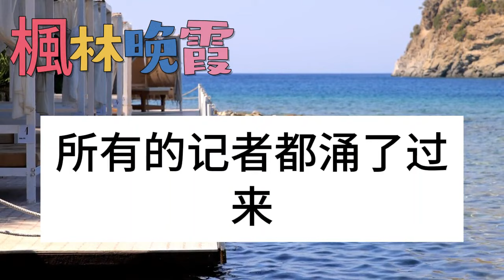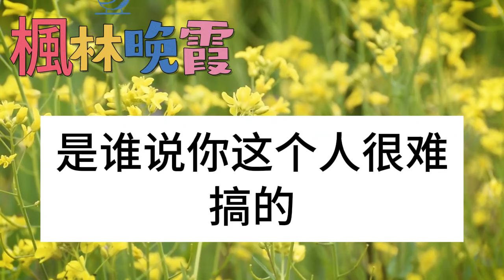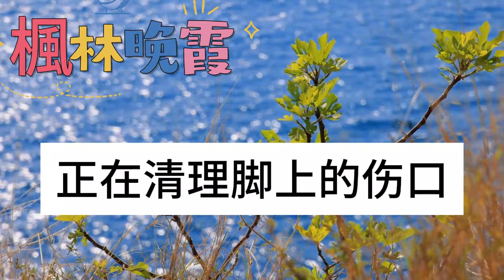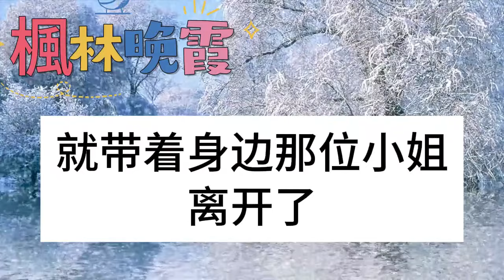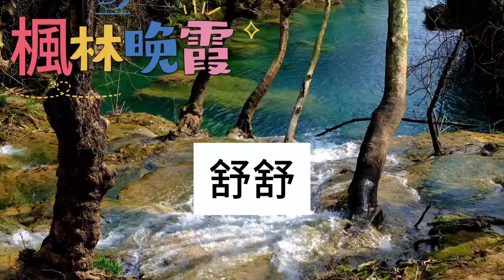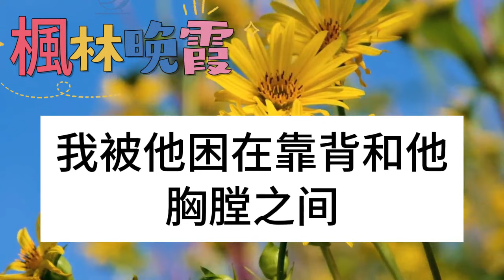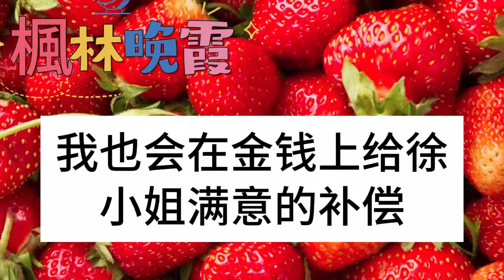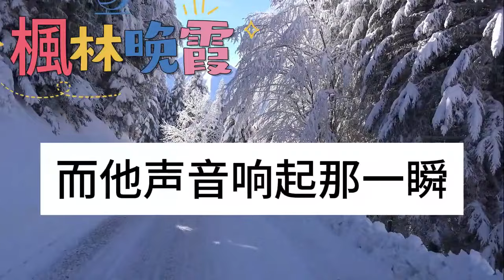和京圈太子爺冷戰一個月後，圈裡傳出他求婚成功的爆炸新聞，記者迫不及待向我道喜，可求婚之人非我是他白月光，我淡定發言住他訂婚快樂，可他聽到卻一把捏碎手中盃子#枫林晚霞#中老年幸福人生#情感故事#花开富贵